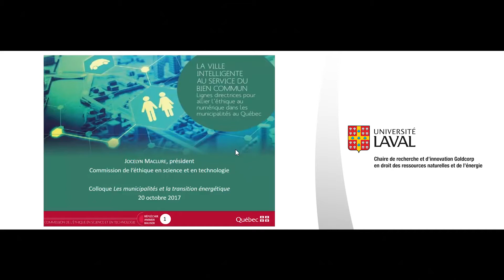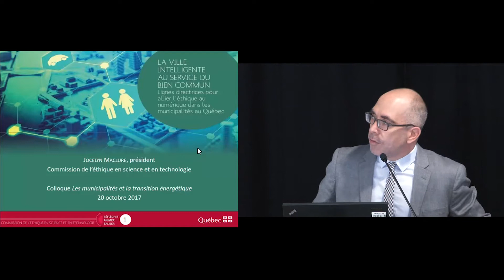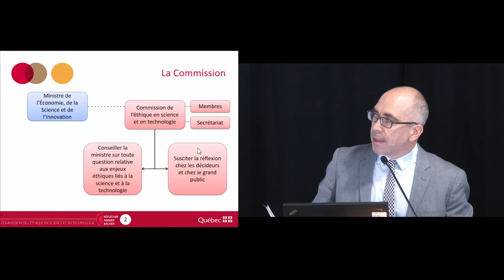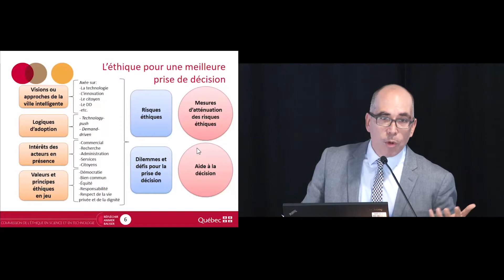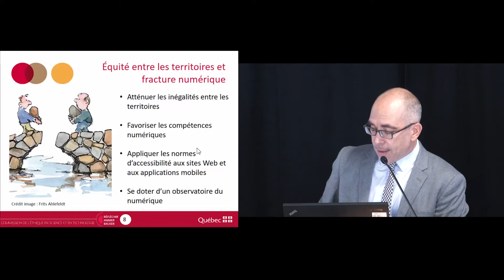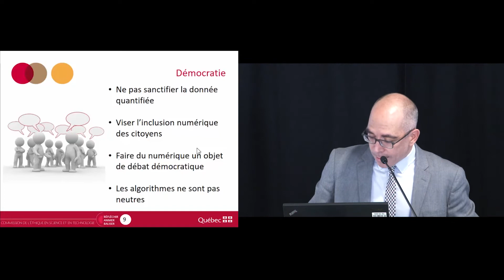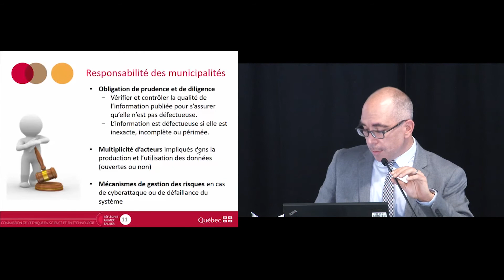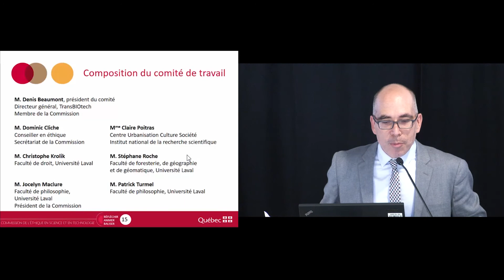Lancement de l’avis sur les enjeux éthiques liés à la « ville intelligente » de la CEST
Le président de la Commission de l'éthique en science et en technologie (CEST), M. Jocelyn Maclure, a pris la parole à l'occasion du lancement officiel de l'avis de la CEST « La ville intelligente au service du bien commun: lignes directrices pour allier l'éthique au numérique dans les municipalités au Québec ».

Cette conférence a eu lieu dans le cadre du colloque « Les municipalités et la transition énergétique: Quelles meilleures pratiques? Quels moyens juridiques? », qui a été organisé le 20 octobre dernier à l'Université Laval par la Chaire de recherche et d’innovation Goldcorp en droit des ressources naturelles et de l’énergie, en collaboration avec la Commission de l’éthique en science et en technologie et l’Institut EDS.